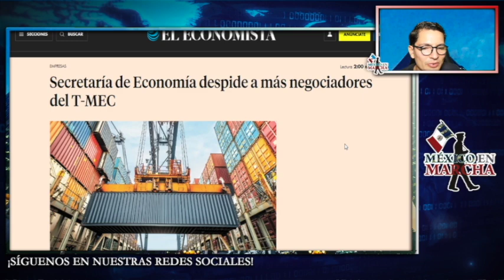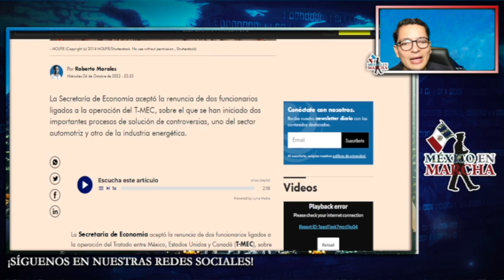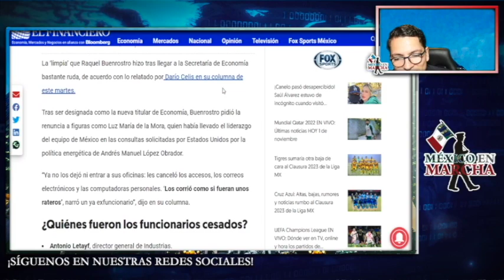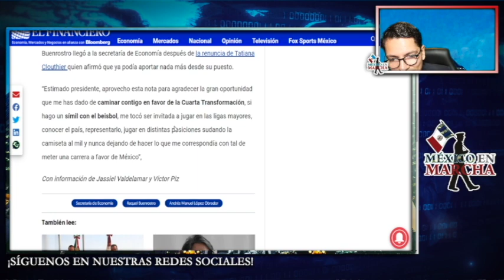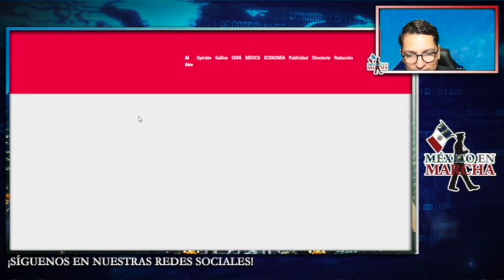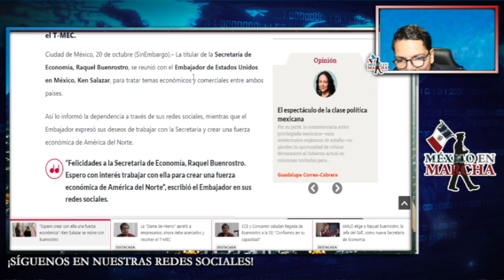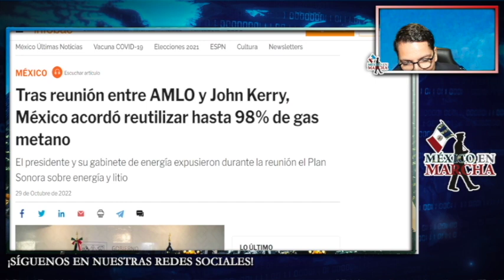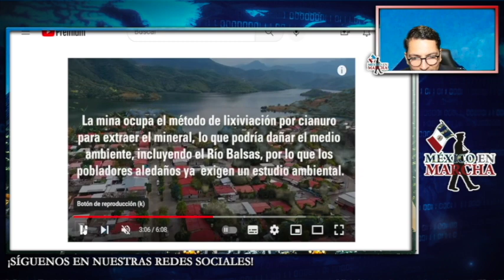AMLO Ordena La Cancelación De Poderosa Minera! Era De Tatiana Clouthier! Mujer De Hierro Pide Cárcel